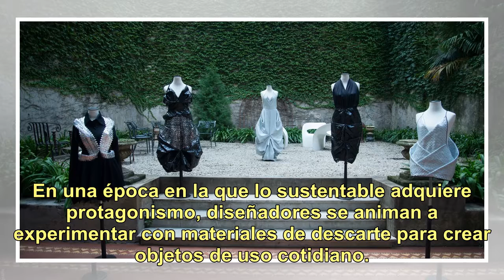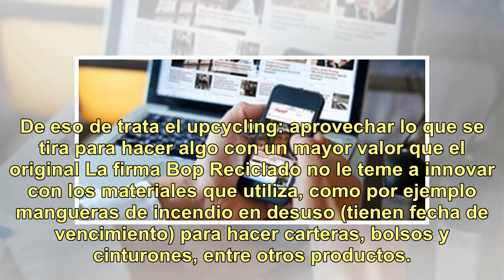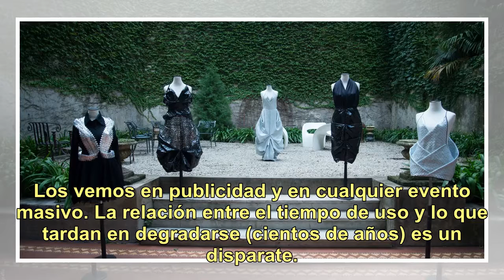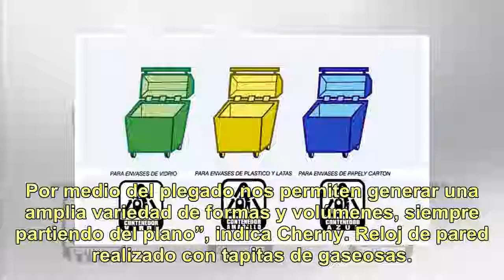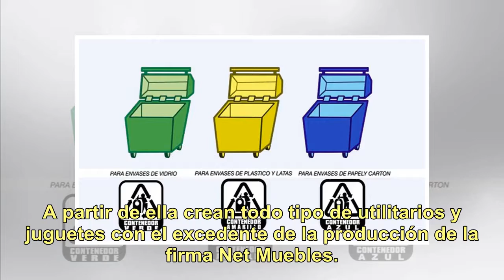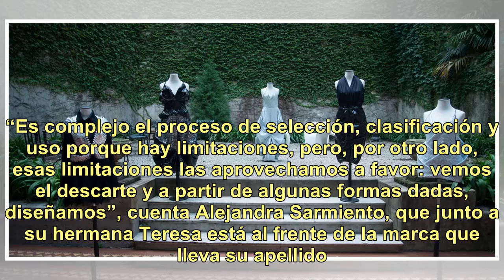Crear algo nuevo a partir de la basura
En una época en la que lo sustentable adquiere protagonismo, diseñadores se animan a experimentar con materiales de descarte para crear objetos de uso cotidiano. Productos hechos, literalmente, con desechos urbanos. Cada uno con su estilo, todos comparten la misma preocupación por el medio ambiente ...